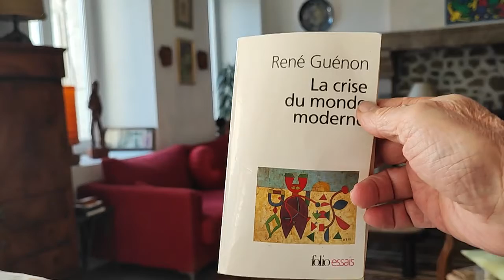de René Guénon. la crise du monde moderne. 13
Petite digression à partir du livre de René Guénon : « la crise du monde moderne ».
Chapitre 3 : connaissance et action.

(...) Nous parlons ici bien entendu de ce qui concerne le point de vue spéculatif, dans la mesure où il subsiste encore ; pour ce qui est des applications pratiques, il y a au contraire des résultats incontestables, et cela se comprend sans peine, puisque ces applications se rapportent immédiatement au domaine matériel, et que ce domaine est précisément le seul ou l'homme moderne puisse se vanter d'une réelle supériorité.